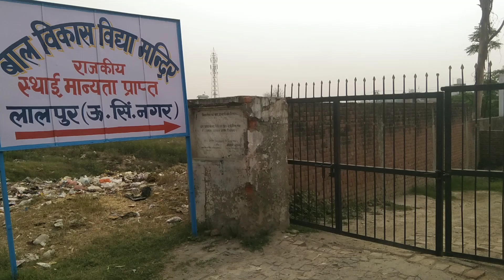Ye Kya Kha Raha Anmol ? 😲😂